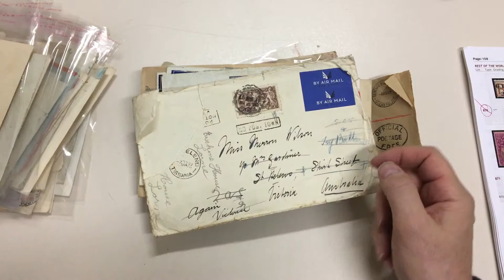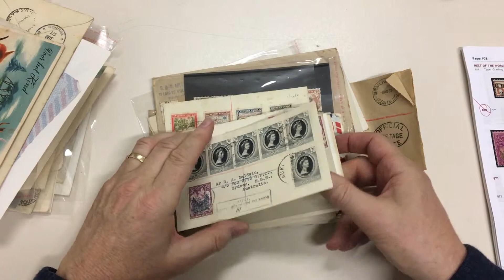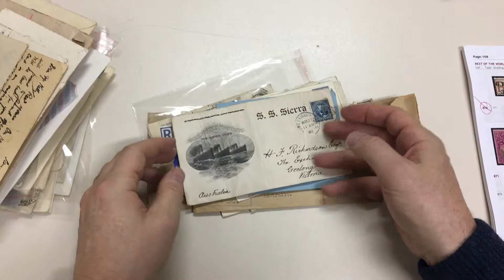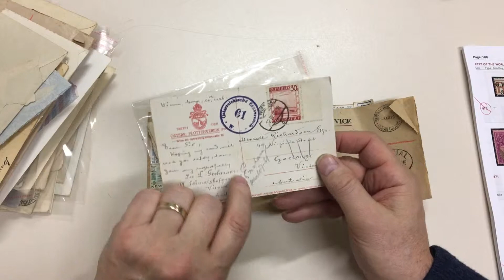Auction 236 Lot 878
World postal history mostly from an Australian family's correspondence with many inwards covers including 1940s from Fiji with straight-line 'DAVUTU' x2 or rubber 'PO WAINUNU' cancels, 1946 with North Borneo BMA Overprints & 'VICTORIA/7 1 1946/LABUAN' linotype cancel, Papua 1d Postal Card commercially used in 1909, 1936 registered from Timor, 1936 registered air from Thailand, USA illustrated 'SS Sierra' cover cancelled at Honolulu, etc, condition variable but inspection will be rewarded. (Qty 100 approx)